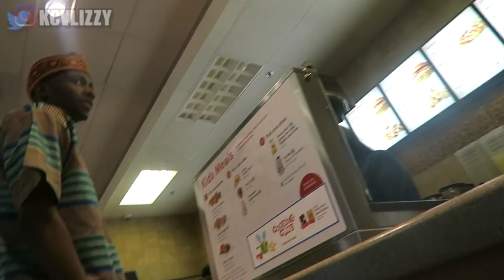I Took My African Friend Out For Fast Food For The 1st Time... And This Happened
DRIPset Lets Try to Get This Video to 100 LIKES !